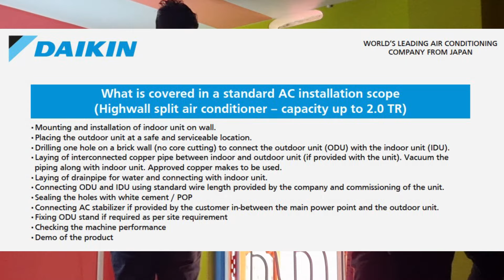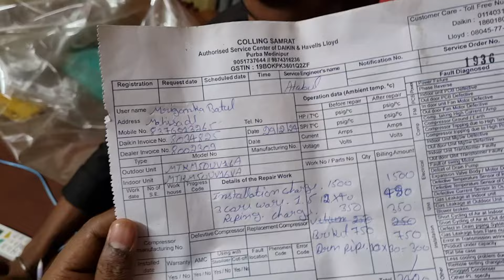How to Save your Money💸| Daikin Inverter Split AC Unboxing and Installation Setup!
Daikin 1.5 Ton 5-Star Inverter Split AC Unboxing and Installation Setup! | Daikin FTKM50UV | RKM50UV - Best Inverter AC in INDIA 2024 | Daikin 1.5 Ton 5 Star Inverter AC 2024. In this video, we showed you the Brand-New 5 Star Daikin Air conditioner.
👉Daikin-standard-installation PDF( Ismain sab kuch likha hai)

✅For 2 TON AC
Microtek 2 Ton AC Voltage Stabilizer 130V-300V=

Candes Crystal 2 Ton AC (90V to 290V)=

✅AC BUY LINK✅
Daikin 1.5 Ton 5 Star =

What should you buy from local shop/online?
आपको क्या खरीदना चाहिए local shop/online se?
👉3 meter electric wire

👉3pin plug

👉Wall mount stand for outdoor (lowest price Link)

👉Water drain pipe (lowest price Link)
This is Daikin 1.5 Ton 5 Star Inverter Split AC which comes with all latest features and true 1.5 Ton Cooling Capacity. For all Daikin AC(s) the connections are made from it's outdoor units.

Daikin ac installation | Daikin Inverter Ac installation | FTKL71UV16T | RTKL71UV16T

Daikin RKM50UV16VA Installation 2024
Daikin MTKM50U | FTKM50U
daikin ac installation
daikin ac installation charges
daikin ac installation telugu
daikin ac installation process
daikin ac installation tamil
daikin ac installation in hindi
daikin ac installation request
daikin ac installation wiring
daikin ac installation video
daikin ac installation by flipkart
daikin ac installation full process
daikin ac installation charges telugu
daikin ac installation 2024
daikin ac installation kit
daikin ac service at home
daikin ac service
daikin ac service centre number
daikin ac service request
daikin ac service kaise karen
daikin ac service at home tamil
daikin ac service review
daikin ac service charges
daikin ac servicing telugu
daikin ac service booking
daikin ac service cost